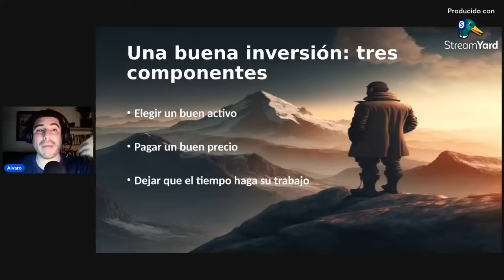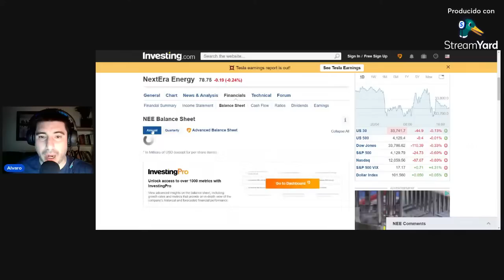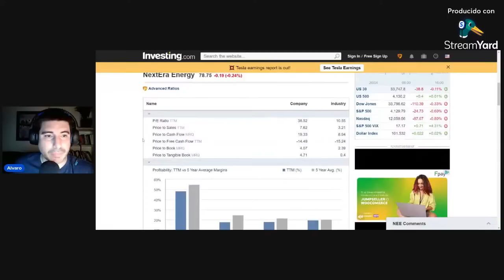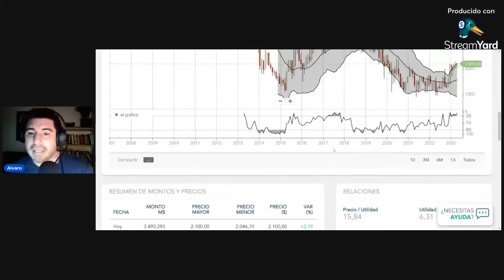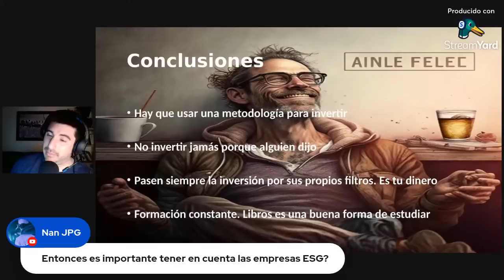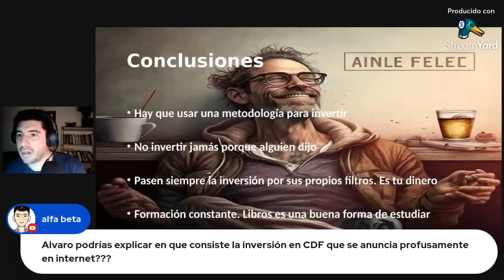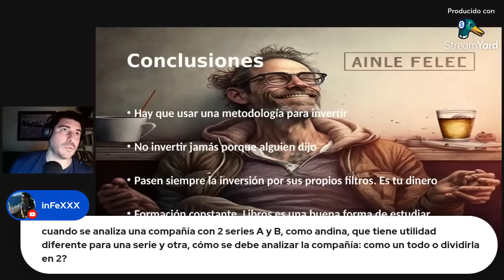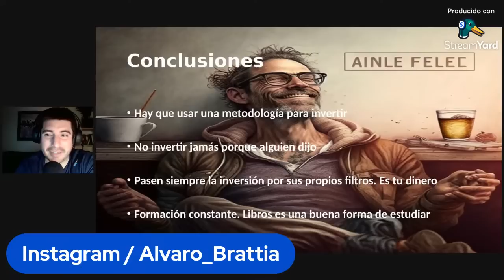📕 GUÍA para EMPEZAR a ANALIZAR e IINVERTIR en ACCIONES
El video que presentamos hoy trata sobre la importancia de analizar las acciones antes de invertir. En este vídeo, explicaremos los puntos clave que debes tener en cuenta para analizar una acción y así tomar la mejor decisión de inversión.

Para empezar, es fundamental entender que no se puede invertir sin antes hacer un análisis detallado de la empresa en cuestión. Debes conocer la situación financiera de la compañía, su modelo de negocio, su competencia, su posición en el mercado y la dirección en la que se está moviendo el sector en general. Todos estos aspectos son fundamentales para tomar una decisión informada.

En cuanto a la parte técnica del análisis de una acción, existen diversas herramientas y métricas que pueden ser utilizadas, como el análisis técnico, el análisis fundamental y el análisis de mercado. El análisis técnico se enfoca en el estudio de los patrones de precios y volúmenes para identificar tendencias. El análisis fundamental se enfoca en el estudio de los estados financieros y los indicadores económicos de la compañía. Por último, el análisis de mercado se enfoca en el estudio de la oferta y la demanda de las acciones en el mercado.

Es importante mencionar que también se deben tener en cuenta los factores macroeconómicos, como las tendencias del mercado global, la situación política y económica del país y los acontecimientos mundiales. Estos factores pueden afectar significativamente el valor de las acciones, por lo que es crucial tenerlos en cuenta.

Una vez que se ha realizado el análisis, es momento de tomar una decisión informada. Si los resultados son positivos, la acción puede ser una buena inversión. Si los resultados son negativos, es mejor buscar otras opciones de inversión.

En resumen, invertir en acciones requiere un análisis detallado y cuidadoso de la empresa y su entorno. Utilizando las herramientas y métricas adecuadas y teniendo en cuenta los factores macroeconómicos, se puede tomar una decisión informada y hacer una inversión exitosa.